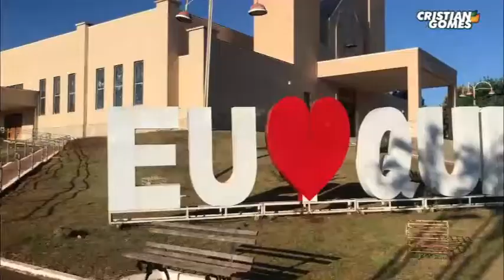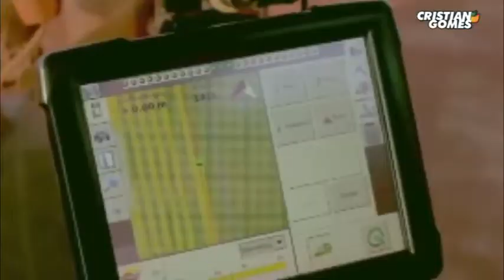HISTÓRIA DA CIDADE DE QUIRINÓPOLIS - GO